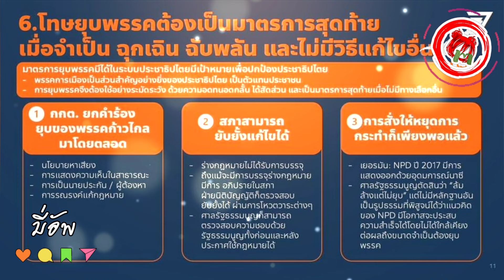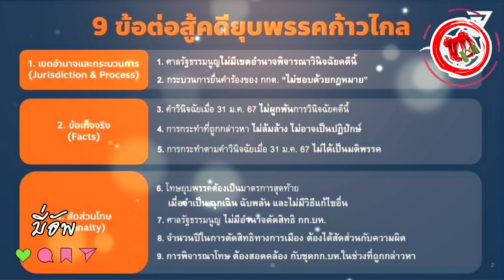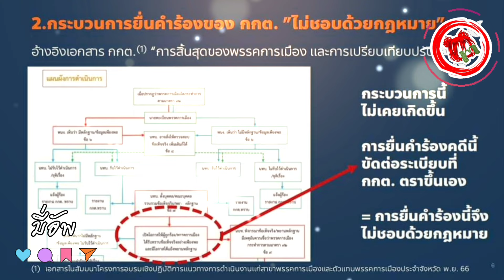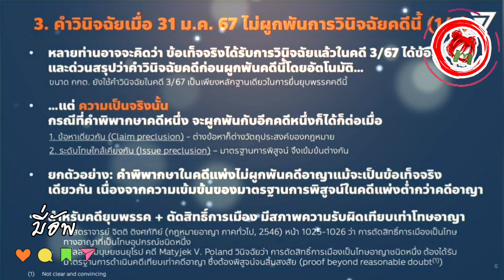มี่อัพ© วงจรกำจัด ทษช-อนค สถานีต่อไป#ยุบก้าวไกล ตัดสิทธิ "พิธา" ฐานปลุก NewGen ปฏิปักษ์จารีต-สถาบัน